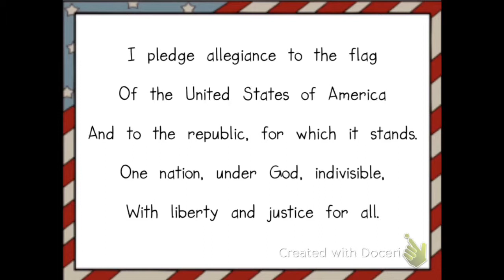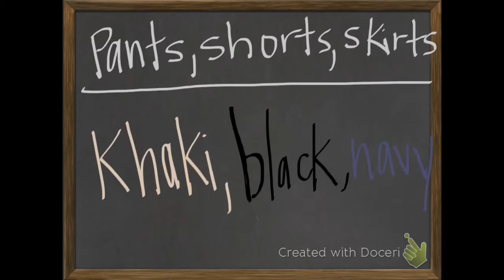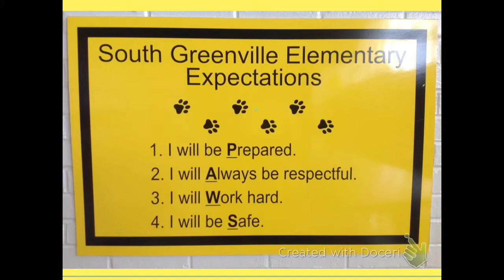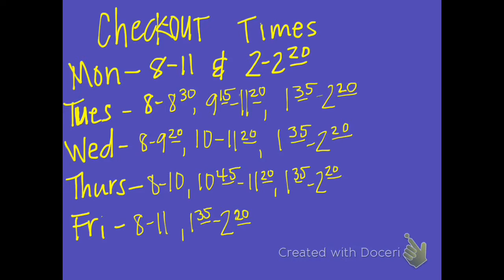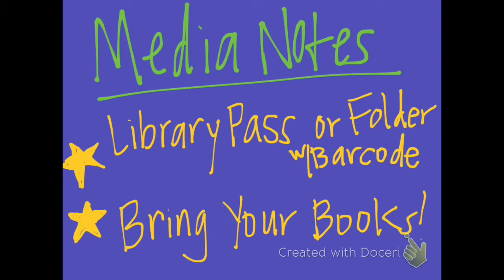My Movie 1